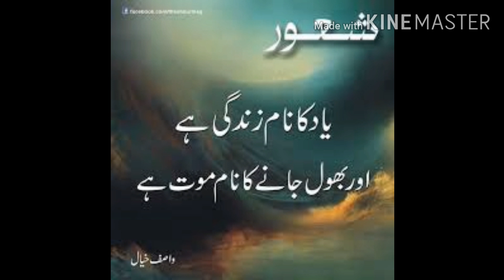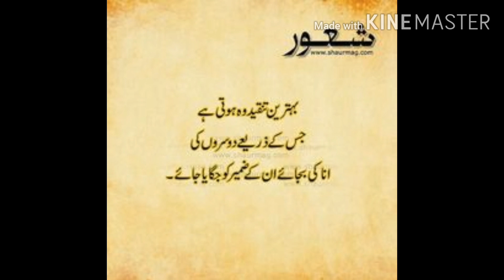Urdu Aqwaal | Shaoor part 7 | Soz e pinhan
In Baaton pr agr amal kr Lia Jaye to zindage asaan ho jati hai aur ahkam e ilahi k tehat guzarti hai Allah hamari samjh me Azafa farmaye ameen